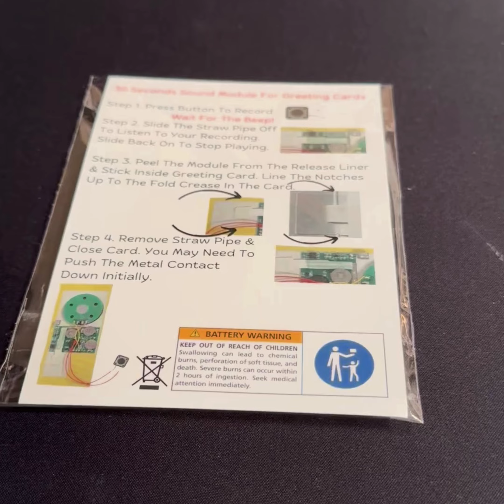30s Greeting Card Recordable Voice Chip | DIY Sound Module Music | Audio Player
Transform your greeting cards into unforgettable keepsakes with our DIY Voice Sound Module. Perfect for adding a personalised touch to any occasion, this module allows you to record and play up to 30 seconds of audio. Ideal for birthdays, anniversaries, holidays, and more, your cards will deliver heartfelt messages and delightful tunes that will make every celebration memorable.

Key Features:
Personalised Audio: Record up to 30 seconds of your voice, music, or sound effects to create a unique greeting.
Easy Installation: Fits inside most standard greeting cards; simply peel off the adhesive backing and stick it in place.
High-Quality Sound: Enjoy clear, high-quality audio playback that brings your messages to life.
User-Friendly Design: Simple to use with easy-to-follow instructions for recording and playback.
Versatile Usage: Perfect for all occasions - birthdays, weddings, Christmas, and more.
How to Use:
Record Your Message: Press and hold the record button. Speak or play your desired audio into the built-in microphone.
Install in Card: Peel off the adhesive backing and stick the module inside your greeting card.
Playback: Open the card to hear your personalised message or music.
Specifications:
Recording Time: Up to 30 seconds
Batteries: Included
Compatibility: Fits most standard greeting cards
Add a personal touch to your greeting cards with our easy-to-use sound module. Make every card a memorable and cherished gift!